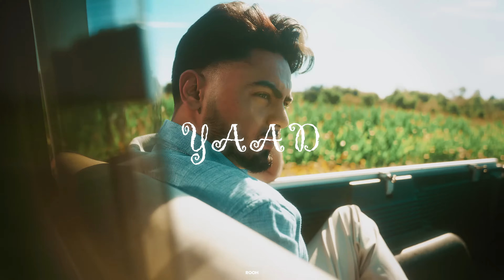YAAD (slowed + reverbed)